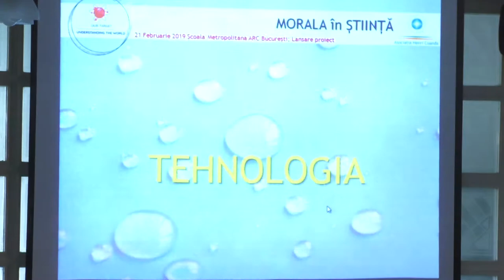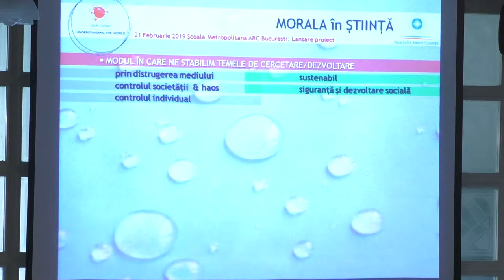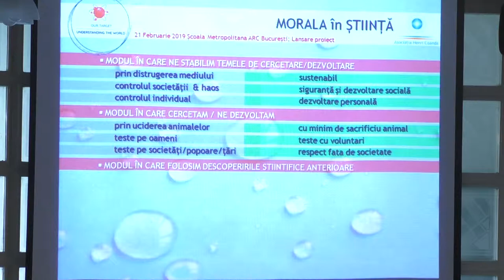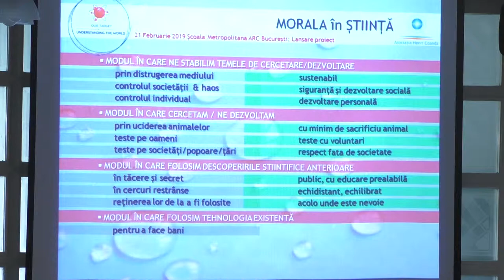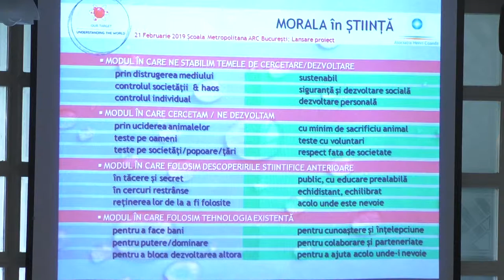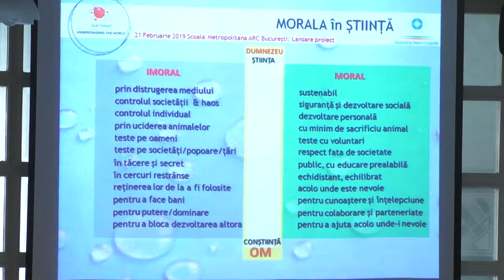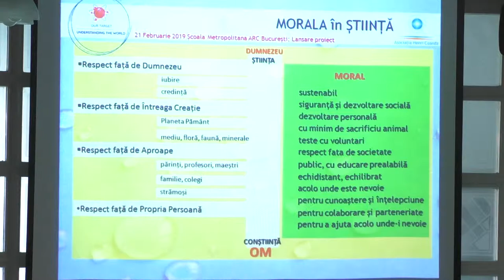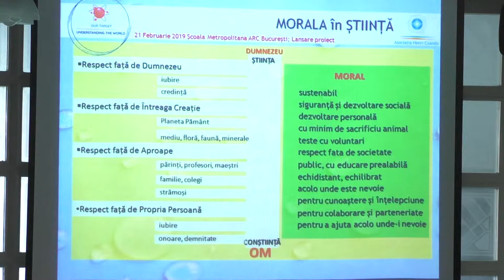Our Target: Understanding the World - Lansarea 2019 | Part 8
Evenimentul a fost gazduit de Scoala Metropolitana ARC.

Activitatea Centrului pentru Studii Complexe se desfasoara in jurul a trei piloni:

1. Stiinta complexitatii, o viziune neliniara asupra Universului.
2. Cercetare fundamentală cu scopul de a accelera procesul de implementare a societatii cunoasterii.
3. Educatie integrata prin explorarea interactivă a fenomenelor naturii.